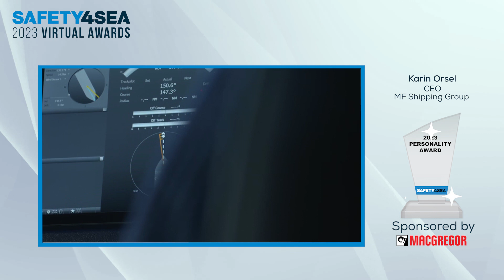Karin Orsel receives the 2023 SAFETY4SEA Personality Award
Karin Orsel, founder and CEO of MF Shipping Group, received the 2023 SAFETY4SEA Personality Award, sponsored by MacGregor,  for her significant efforts to improve Diversity & Inclusivity within the maritime industry, while placing a strong priority on raising awareness of mental health issues.

Orsel currently serves as Vice Chair of ECSA, Board Member of the Royal Association of Netherlands Shipowners, Board Member of ICS, Member of the ExCo of INTERTANKO, Trustee of ISWAN, on the Board of Directors of BIMCO and as Ambassador for WISTA International.

We are honored to be joined by Karin Orsel, CEO, MF Shipping Group accepting the award.